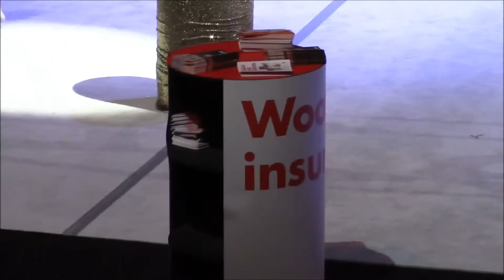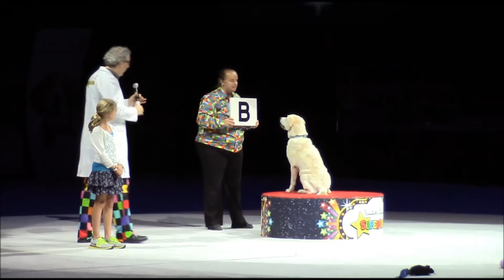2014 Superdogs at CNE Toronto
Highlights of four different shows during the CNE Toronto Superdogs show